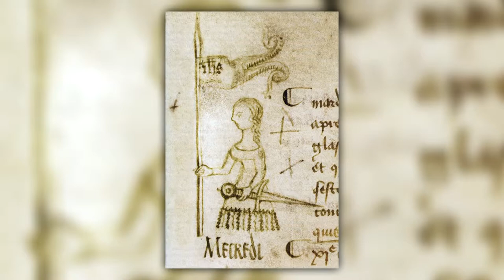Pamela Toler, Women Warriors: An Unexpected History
Author Pamela Toler visits the Museum & Library to discuss her book which details the stories of women who fought because they wanted to, because they had to, or because they could.